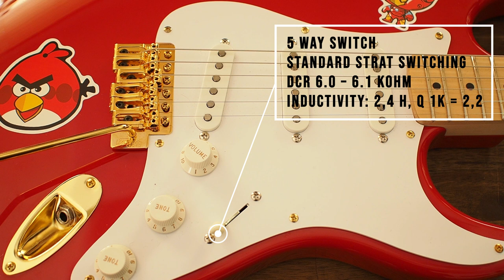Leosounds 1956 Vintage Player Set - BSM RMG Treble Booster (Gear Demo - little talking)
Here´s a demo of the Leosounds 1956 Vintage Player Set in Combination with the BMG Roger McGuinn RMG Treble Booster (Amp: Redstuff Fab30)